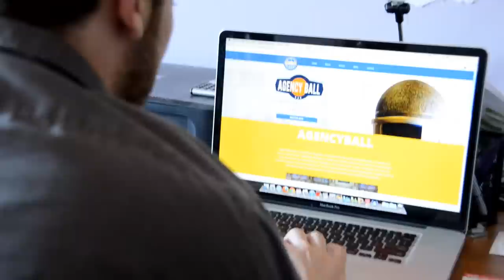Emerge Student Profiles | Rob Borts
This series aims to showcase the talents and achievements of the students behind the 2014 EMERGE Magazine and Conference.

As a public relations student and driven entrepreneur, Rob Borts has used what he has learned to start up his own recreational sports league, B2B Sports.

EMERGE is a multi-platform project run by the graduating Media Studies class at the University of Guelph-Humber. For more information about EMERGE, follow our updates at: